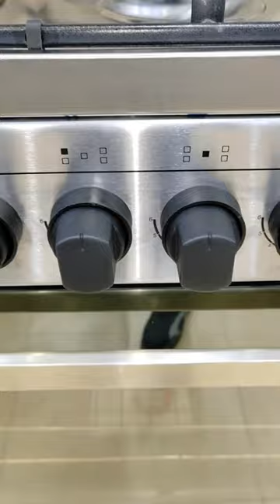ارخص وأفضل بوتجاز من فريش ROCK وكمان على اد الايد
بوتجاز روك 2023
أفضل بوتجاز أمان كامل وإشعال ذاتي من فريش وسعره كمان في المتناول
البوتجاز بلكامل من الاستالس
عيون وشعلات إيطالي بلكامل
حوامل البوتجاز من الحديد مطلي زهر
سطح البوتاجاز مقسم ل 3 أحواض
مزود بشاشه ديجيتال لتحكم في وقت
مزود بمفتاح واحد للفرن والشوايه
أعلى درجه للفرن 240 درجه مئويه
الفرن إشعال ذاتي وأمان كامل
الفرن مزود بشوايه بعرض البوتجاز
الفرن مزود بمروحه لتوزيع الهواء داخل الفرن
كمان مزود بحافظه طعام أسفل الفرن
ضمان خمس سنوات من شركه فريش
سعره حاليا 11449
بوتجاز روك